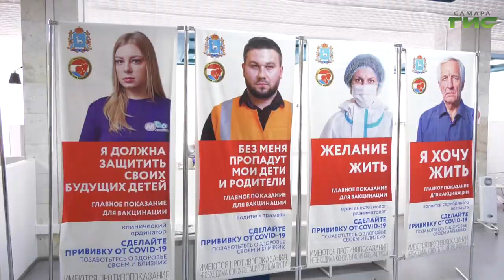Жителей Самарской области приглашают на повторную вакцинацию от COVID-19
Ковид постепенно отступает, но праздновать победу над вирусом пока рано. Медики уверены, переломить тенденцию и снизить число заболевших коронавирусом помогает вакцинация. Те, кто привился более полугода назад, проходят процедуру повторно. Особенно важно иммунизироваться людям старше 65 лет. Подробности в нашем сюжете.